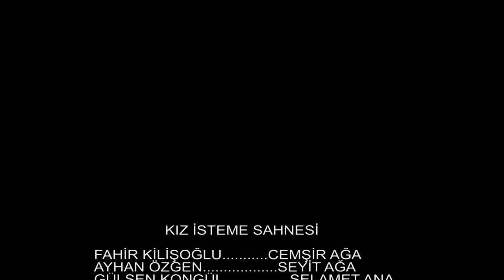Düğün Evinde Rumeli Karşılaması - Saz Eseri | İzmir Evrensel Müzik Topluluğu (2024)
Evrensel Müzik Topluluğu'nun sergilediği, Sanat Yönetmeni Şakir SARIOĞLU'nun yazdığı ve yönettiği ''Bir Köy Düğünü Müzikali'' nin sunumunu Filiz Ece SARIOĞLU 'nun yaptığı muhteşem bir gösteri sundular. Koristlerin ve solistlerin seslendirdiği birbirinden güzel şarkılar ile unutulmaz anlar yaşattılar. Emeği geçenlere teşekkür ederiz.

Video Çekimi:
Gökalp YİRMİBEŞ
Filiz YİRMİBEŞ
Video Kurgu ve Montajı:
Gökalp YİRMİBEŞ
Fotoğraf Çekimi:
Ayşegül YİRMİBEŞ